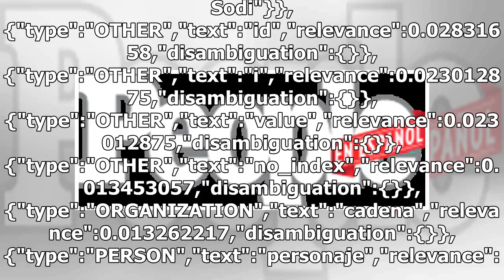Camila Sodi y Luis Ernesto Franco protagonizan Falsa identidad, la nueva serie estelar de Telemundo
Falsa identidad, la nueva serie estelar de Telemundo data-content_modified_date= data-content_published_date=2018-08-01T12:31:52.000Z data-content_shown_on_platform=own data-content_type=article data-path=/telenovelas/falsa-identidad-telemundo-camila-sodi/ data-referrer= data-search= data-content_is...